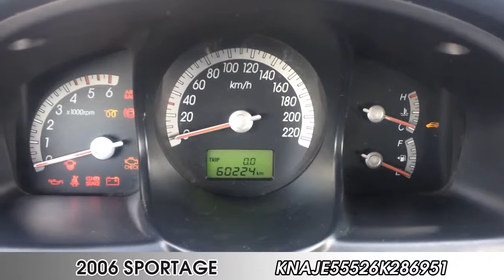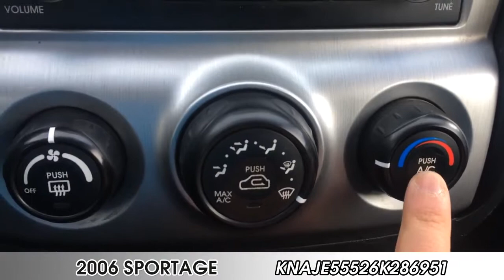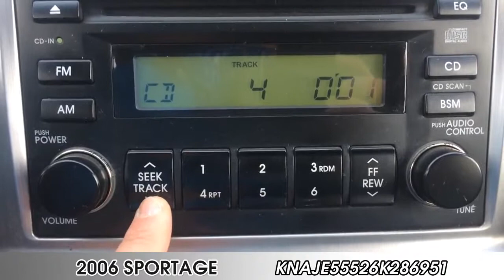Korean Used Car - 2006 Kia New Sportage LX 2WD M/T [Autowini.com]